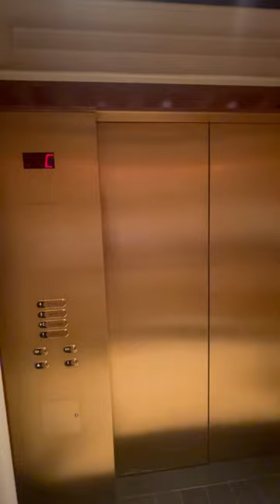Elevator at Wynn Hotel Las Vegas